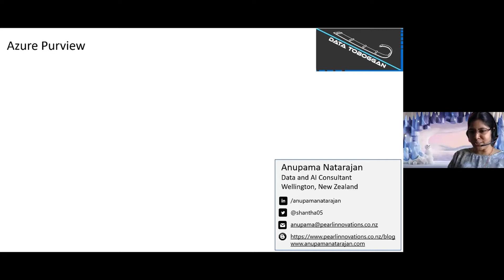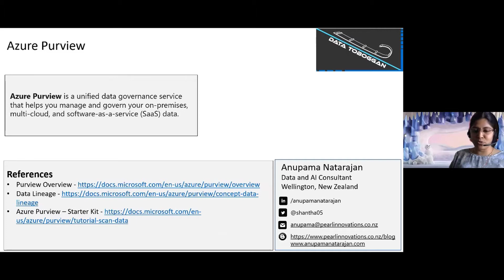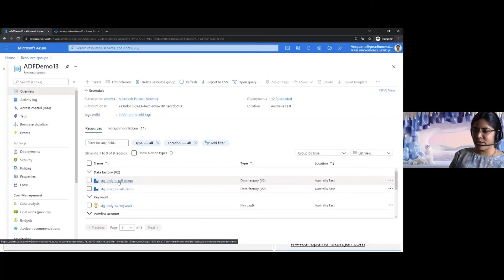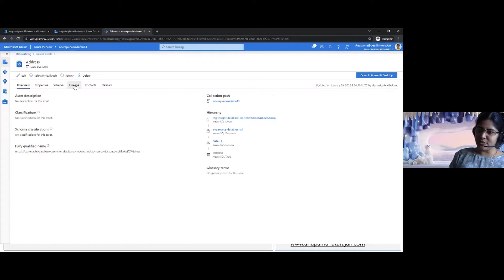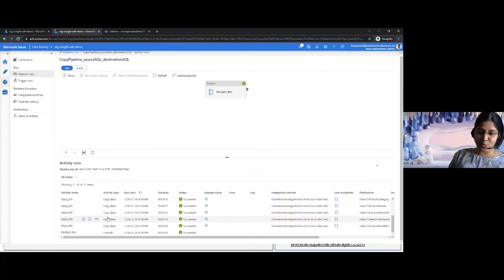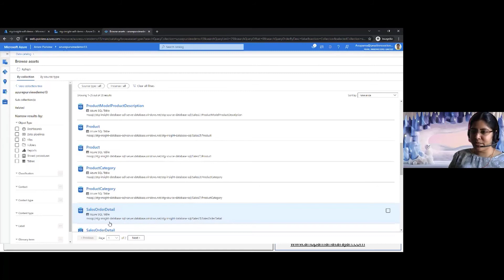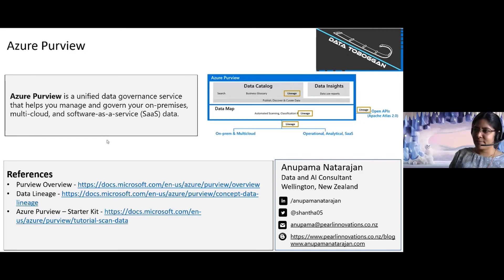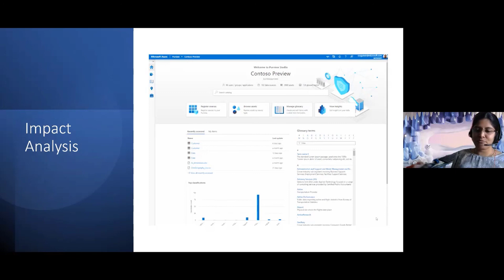Anupama Natarajan: Integrating Azure Data Factory with Azure Purview in 10 minutes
I will quickly showcase how easy it is to integrate Azure Data Factory with Azure Purview. This integration will allow you discover data as well as track data lineage all in 10 minutes.

Channel for the Data Toboggan Virtual conference